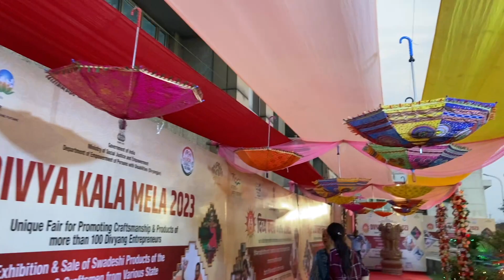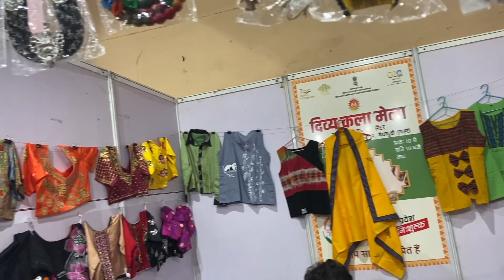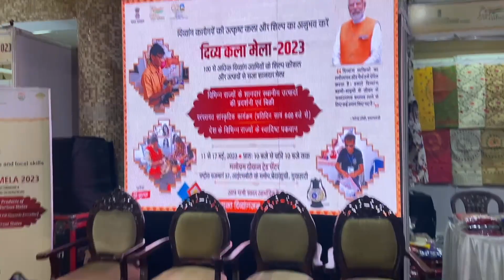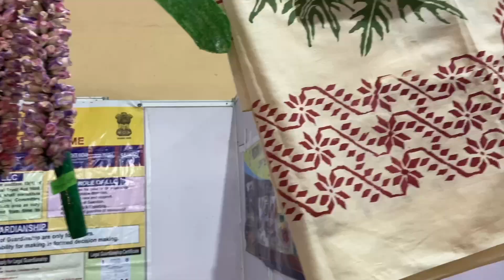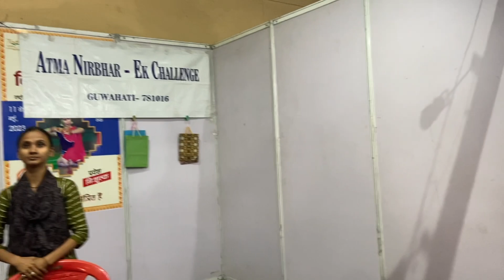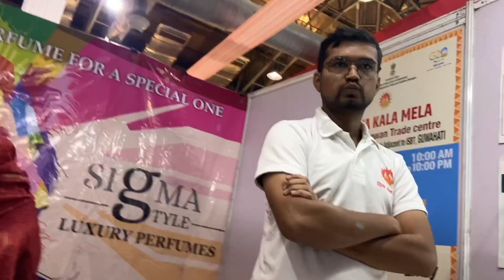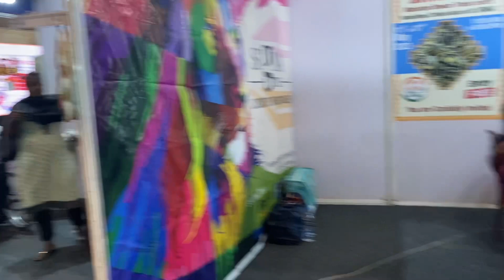BEST EXPO OF 2023 | DON'T MISS THIS EXPO